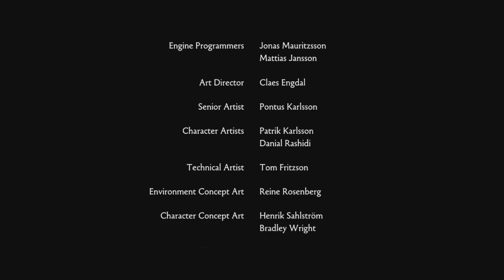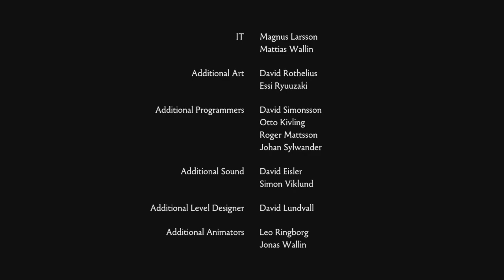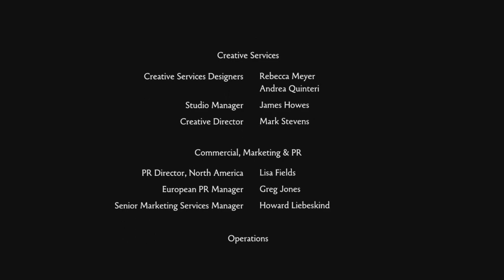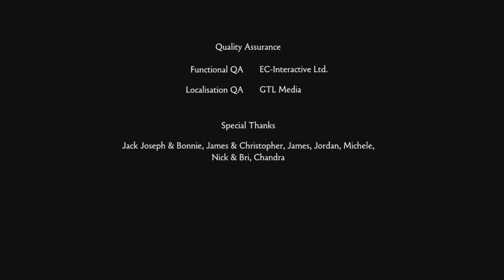RockLeeSmile Live! - Brothers: A Tale of Two Sons (Part 6)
We reach the end of our journey and things don't exactly go as planned. The way they presented the end was very thoughtful and clever and helped drive home the point they were trying to make. Brothers was really well done and I'm glad I played it.

Thanks for being here for another playthrough. I really appreciate it!

Leave a like for every tear!